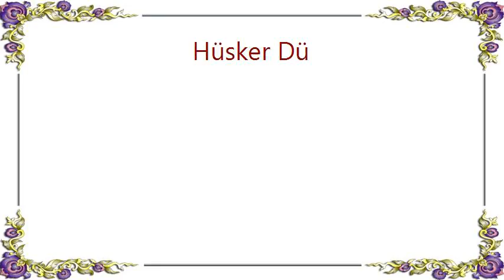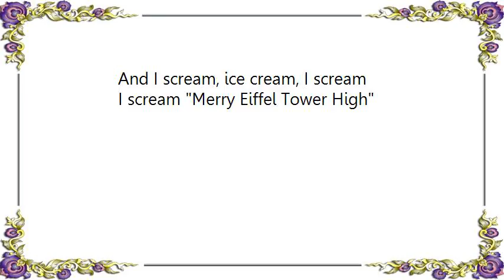Hüsker Dü - Eiffel Tower High Lyrics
[Lyrics Hüsker Dü - Eiffel Tower High]
Walking towards the boulevard
She's studied it all before
She buys herself a seat
And sits on the floor

Taking in a picture show
She doesn't know where to go
Is it a film, or is it real?

She went into the movie
She's been there ever since
She walked out to the lobby
For a box of Junior Mints

She never looks beyond the mirror
Or the image that appears
Well, I just watch the world go by
And try to get her attention
Scream at her, and I yell and scream at her
And I scream, ice cream, I scream
I scream Merry Eiffel Tower High